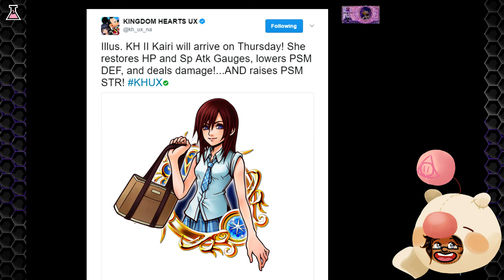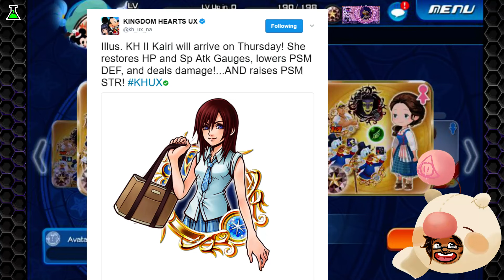Khux : Tweet - Ilustrated KH2 Kairi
Kingdom Hearts Unchained x - Thursday